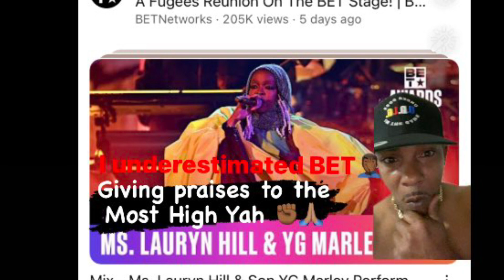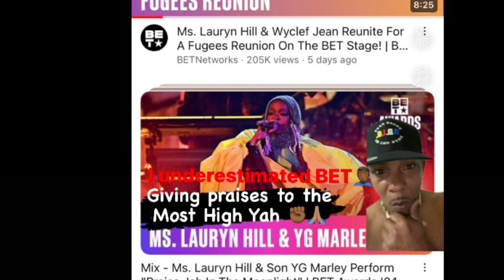Ms. Lauryn Hill & her son YG Marley perform side by side with surprise guest Wyclef Jean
Can’t believe I’m saying this but thank you BET for Ms. Lauryn Hill & her son YG Marley performance side by side with special guest Wyclef Jean on the betawards2024 Stage! BET CulturesBiggestNight giving praise to The Most High